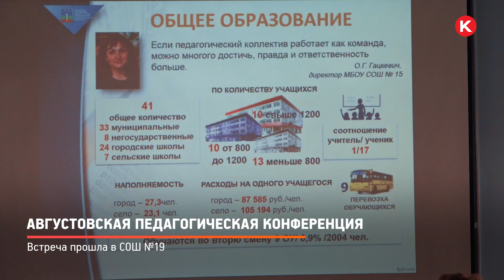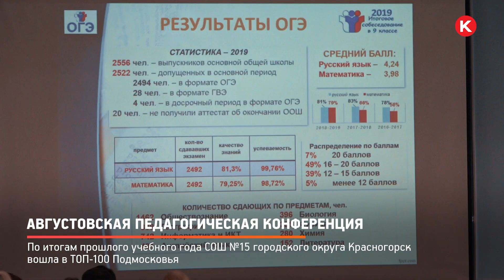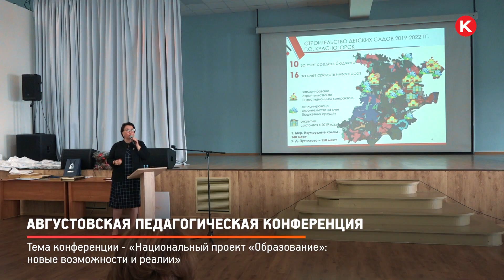КРТВ. Августовская педагогическая конференция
Красногорские школы в топ-300 образовательных учреждений Подмосковья. Итоги прошлого учебного года подводили на окружной августовской педагогической конференции. СОШ №10 и 11, лицей №4 и Архангельская школа. И вновь выше всех в рейтинге - пятнадцатая. Она вошла в сотню лучших в Московской области